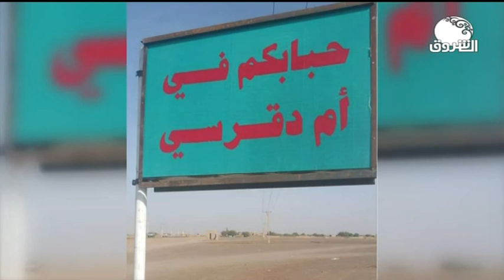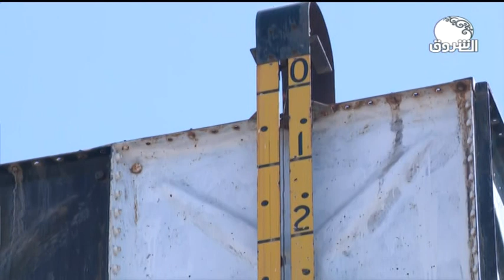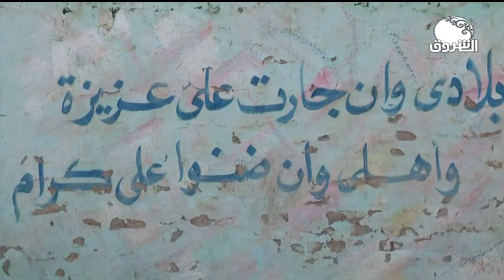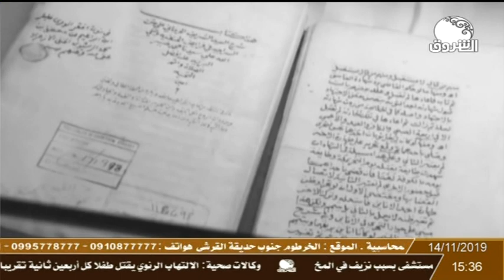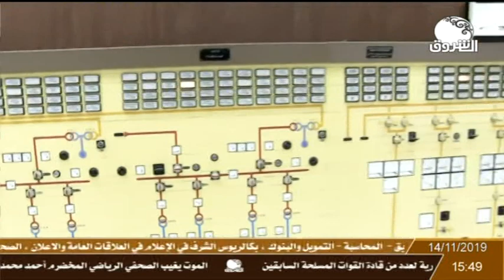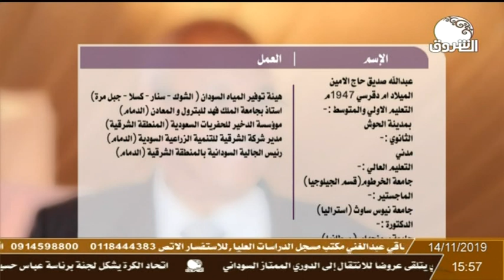وثائقي | فيلم صوت الأرض ــ تصوير واخراج أمجد محمد ابراهيم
الشروق_ الفضائية
Ashorooq Tv
ـــــــــــــــــــــــــــــــــــــــــــــــــــــــــــــ